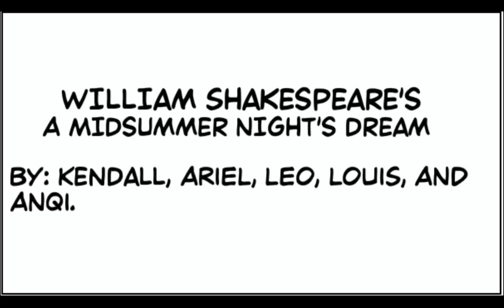5 Minute Shakespeare: A Midsummer Night's Dream